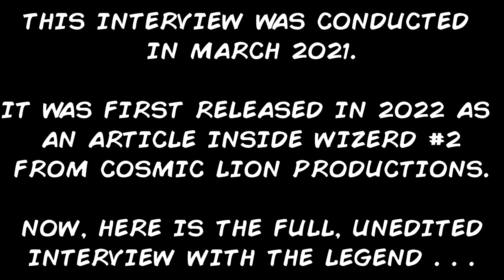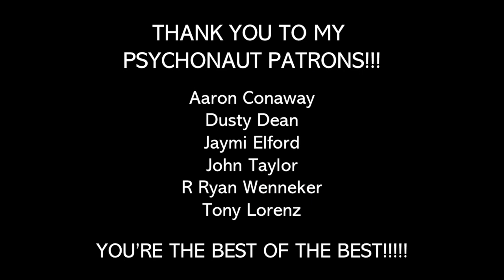Interview: Rick Veitch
Welcome to Psychonaut Sessions, your home for insights, reviews, and conversations about all things psycho! This episode was an interview with legendary comics creator Rick Veitch, recorded to transcribe Rick's responses for a feature article that appeared in WIZERD MEGAZINE #2. Though this was not originally intended as a video interview, I thought there was a lot of good material to share now that the WIZERD article has been in production for a couple of years now.

Music “Vintage Electro Pop Loop” by Frankumjay